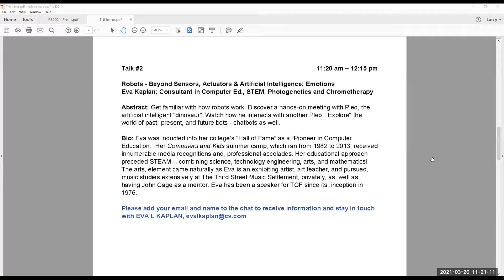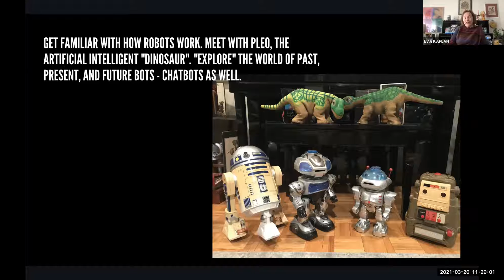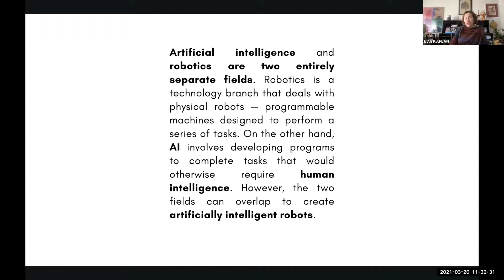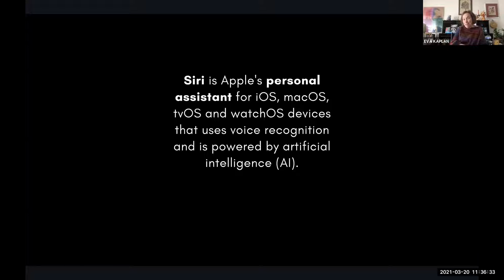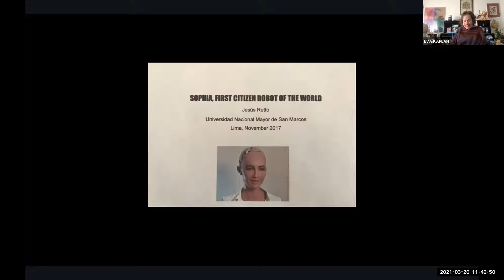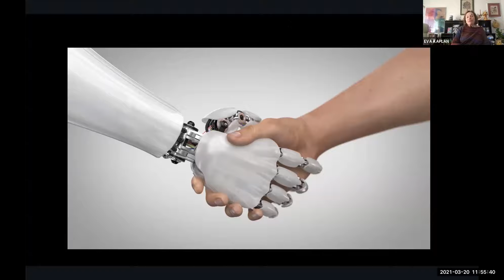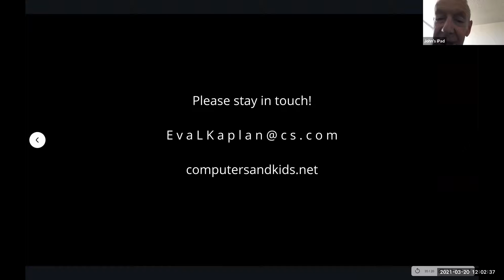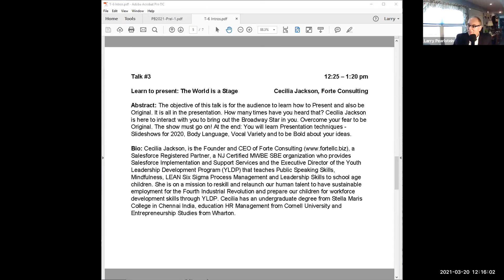T-6 Robots Beyond Sensors, Actuators & Artificial Intelligence